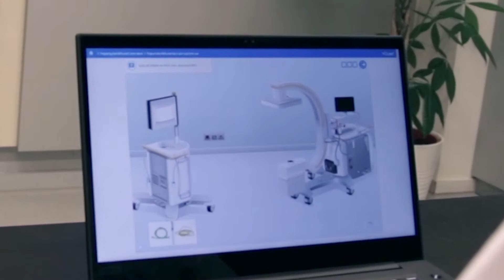LeQuest Who We Are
LeQuest creates online interactive simulation-based training for medical devices to unlock the full potential of both the medical staff and the technology. LeQuest partners with both healthcare institutions and medical device manufacturers and is your end-to-end development and delivery partner for medical device e-training. Watch this video to learn more about our solutions.